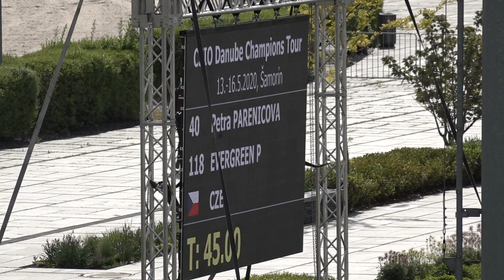Petra Pařenicová – EVERGREEN P, Grand Prix J – Danube Champions Tour Šamorín – 16. 5. 2021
Internetová televize EquiTV pro vás v průběhu neděle 16. května opět sleduje výkony českých a slovenských jezdců, kteří startují v rámci Danube Champions Tour 2021 v Šamoríně. Monitorujeme Grand Prix juniorů, mladých jezdců i tu hlavní do 160 cm.